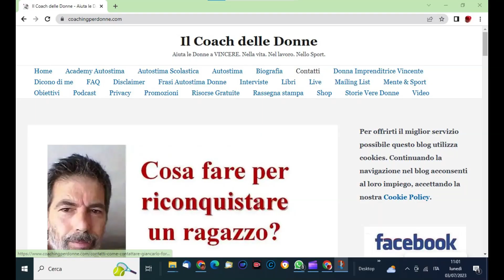Come superare la paura del disagio! (Podcast con esercizio pratico)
Come superare la paura del disagio!
podcast con esercizio pratico creato dal mental coach giancarlofornei conosciuto in rete come ilcoachdelledonne per la sua grande esperienza di lavoro con l'Universo Femminile...

00:00 Smettila di fare lo struzzo
00:12 Chi non ha paura? Chi non prova disagio davanti a certe situazioni?
00:30 Uno dei segreti per migliorare l'autostima? Affrontare i disagi
01:03 Esercizio  in 4 punti per superare la paura del disagio
01:40 Fatto l'esercizio? Fallo ora, proprio ora
02:13 Vienimi a trovare sul mio blog Coachingperdonne.com e leggi il mio libro "Rompi i tuoi Schemi Mentali"

Risorse utili:

* Il link al libro "Rompi i tuoi Schemi Mentali" che trovi su Amazon (cartaceo ed ebook) a questo

* L'area sul mio blog personale, che ho dedicato alla crescita personale delle donne (ma utile anche per i maschietti come me)

* L'area sul mio blog dedicata all'autostima delle donne (ma utile anche per i maschietti come me)